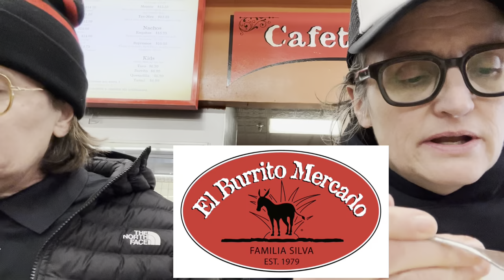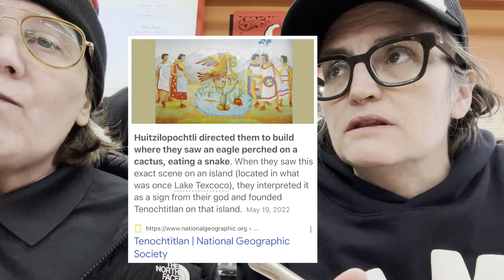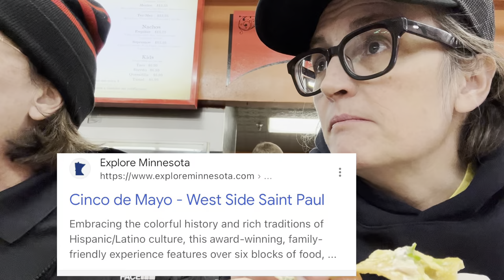You Me Food Review: El Burrito Mercado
cafeteria at this West Side landmark serves fresh Mexican food all day long. It’s inside the grocery store - and totally worth a visit. Large parking lot out back makes getting in easy.

El Burrito Mercado Products